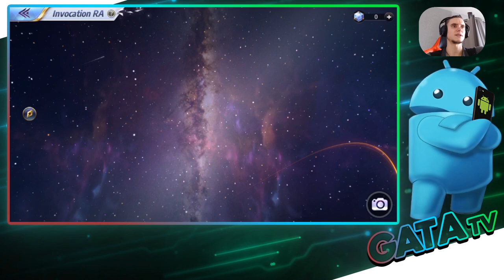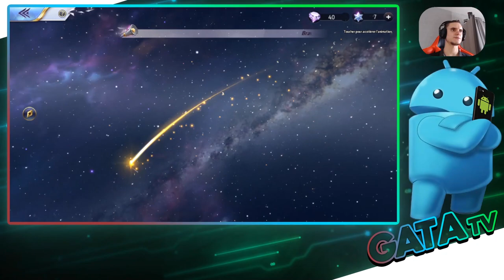Invocation & Amélioration!! Saint Seiya: Awaking Knight of the Zodiac [ANDROID]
Bonjour à tous, aujourd'hui nouvelle vidéo sur le jeu mobile Saint Seiya: Awaking Knight of the Zodiac!
Au programme, invocation de chevalier et amélioration!

📌 Saint Seiya Awakening Knights of the Zodiac est un jeu de cartes tactique/ RPG, où vous pourrez redécouvrir les animations de vos Saints préférés. Le jeu - gratuit au téléchargement - met en avant un graphisme novateur pour la série culte.
Dans ce jeu stratégique, vous devrez mettre au point des synergies entre vos Saints pour gagner la partie. Chacun a ses traits spéciaux et ses aptitudes bien à lui. Youzu a aussi prévu un versant PVP pour son jeu, avec un système de picks et bans inspiré des grands mobas contemporains.